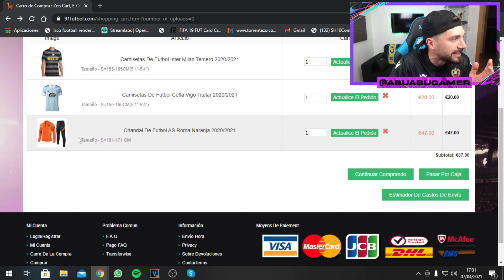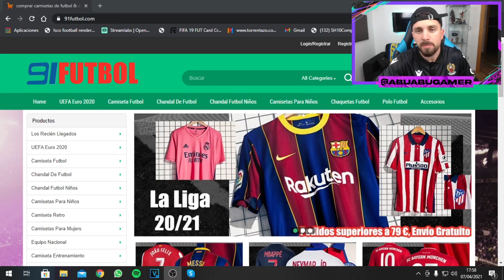EL MEJOR EQUIPO DE FRANCIA POR 2 MILLONES PARA FUT CHAMPIONS !! FIFA 21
🔥Sígueme AQUÍ🔥

EL EQUIPO MÁS META DE FRANCIA POR 2 MILLONES PARA FUT CHAMPIONS !! FIFA 21

Un saludo!